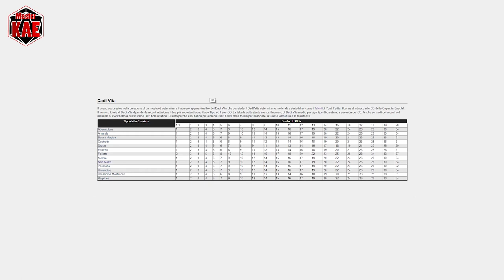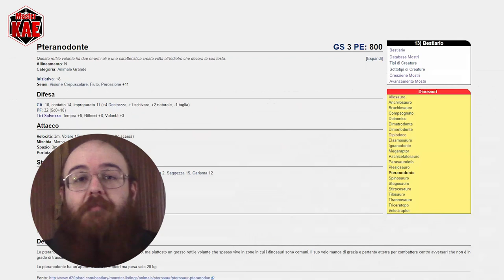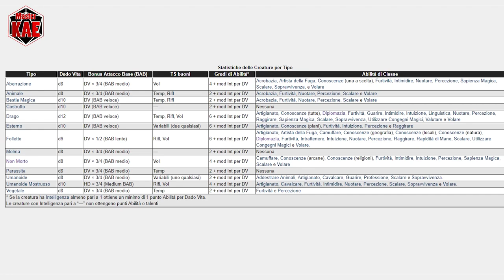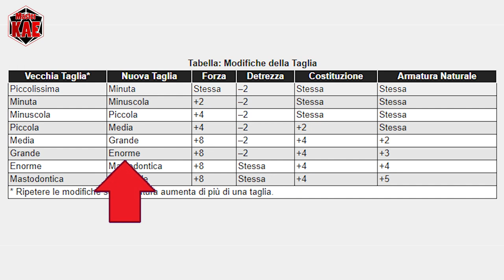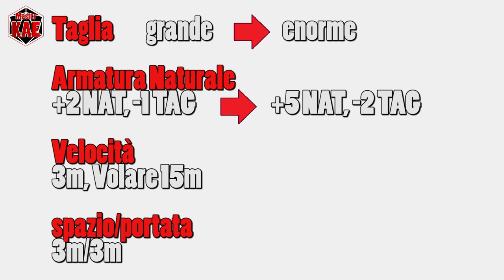D20System - 37 Modificare i Mostri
Oggi ci dedichiamo alle cose complesse, la modifica dei mostri nel D20System.
Ringrazio i ragazzi di Golarin Insader che mi hanno permesso di prendere le schermate direttamente dal loro wiki

PTERANODONTE CRUDELE (GS 7)
Animale Enorme

I: +8  Vel: 6m, Volare 24m (manovrabilità molto scarsa)

PF: 80 (10d8+40) CA: 14 (+4 Des +1 schivare, +5 naturale, -2 taglia)

ATTACCO Morso +5 (2d8+7) + Afferrare

FOR  DES COS
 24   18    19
INT SAG CAR
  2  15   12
Tem    Rif   Vol
+10   +10    +5
BAB  BMC DMC

Speciale: Visione Crepuscolare, Fiuto, Afferrare (Str)

Talenti: Abilità Focalizzata (Percezione), Iniziativa Migliorata, Schivare, Mobilità, Attacco rapido

Abilità: Percezione +16, Volare -2

contatti